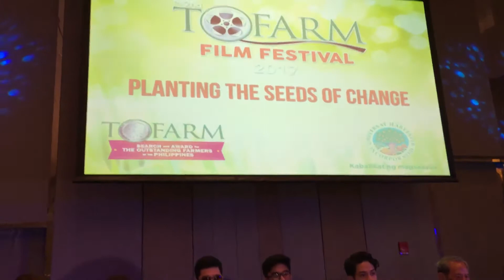Festival Director Maryo J. Delos Reyes For ToFarm Film Festival 2017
ToFarm2017 runs from July 12-18 at SM Megamall, SM Manila, Gateway & Glorieta 1